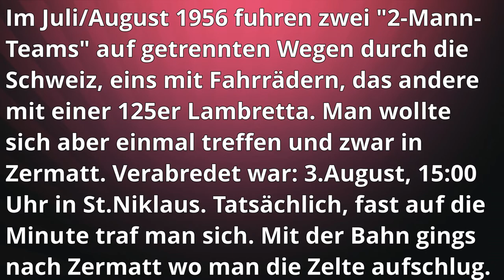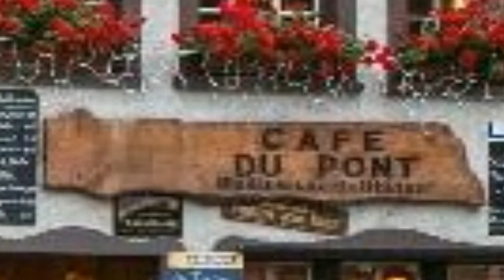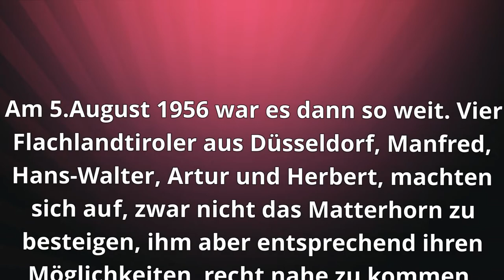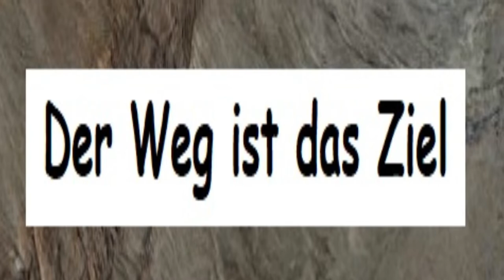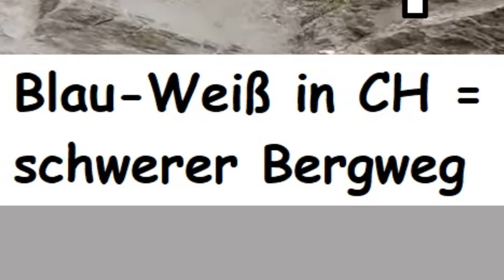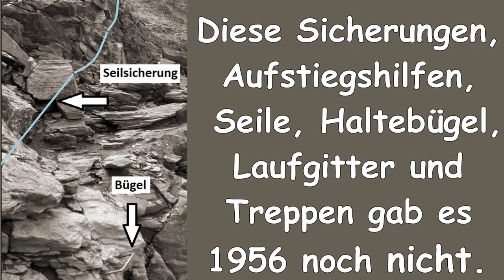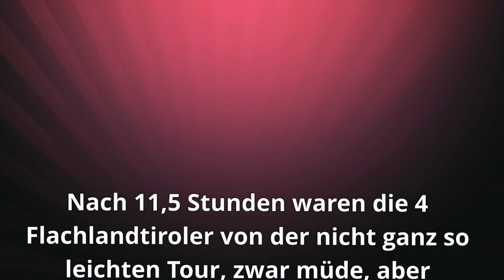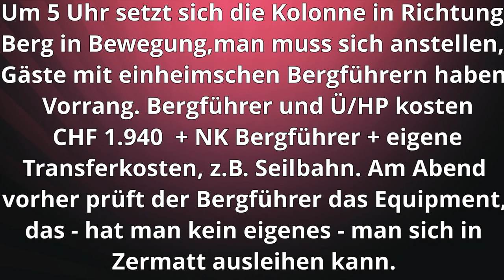Zermatt Hörnliweg 1956 und heute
Alte Fotos und Geschichten aus 1956 und neuere Fotos von Zermatt-Tourismus und Google Earth zeigen die Entwicklung des Hörnliwegs
in diesem Zeitraum. Das Video zeigt die Bemühungen der Gemeinde Zermatt, die grandiose Bergwelt auch dem nicht ganz so geübten Bergwanderer zu erschließen. Herbert Koch, D